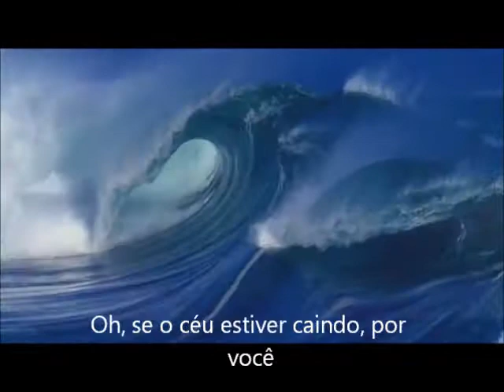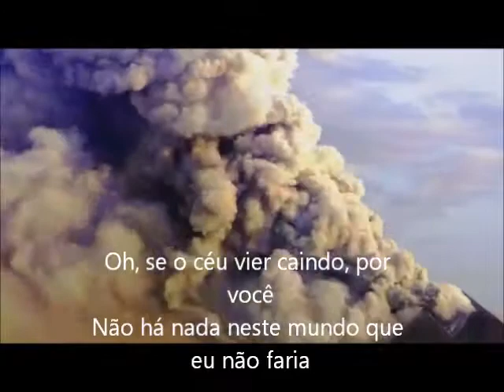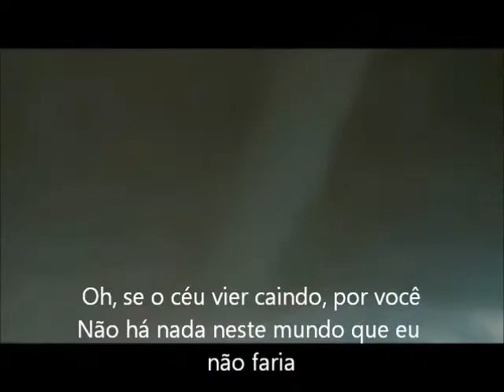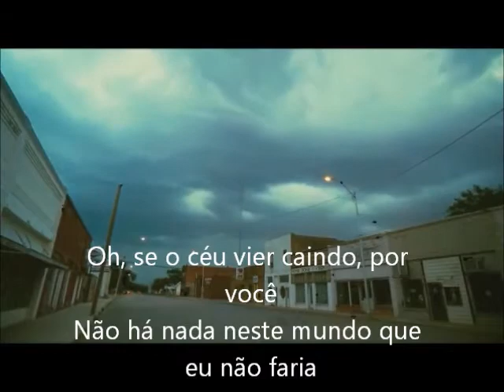Hey Brother Tradução(Diadolin*